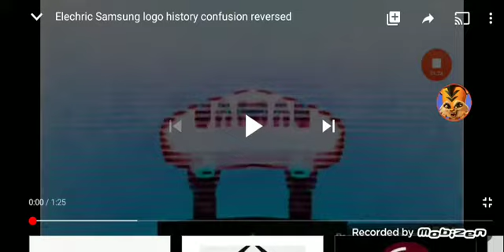Samsung Logo History (2001-2009) In Electric Module 4.0 And CoNfUsIoN Reversed